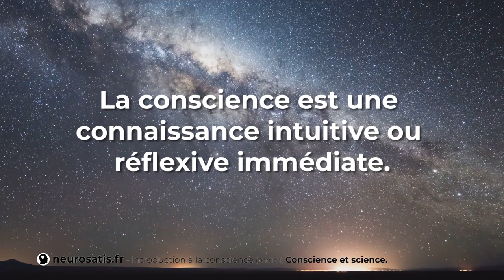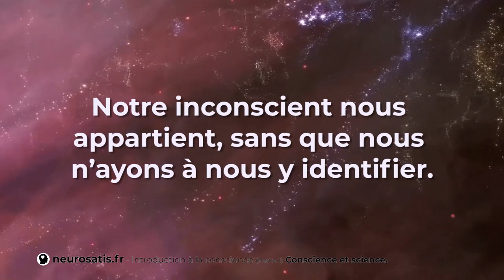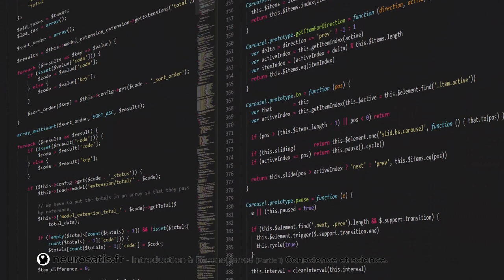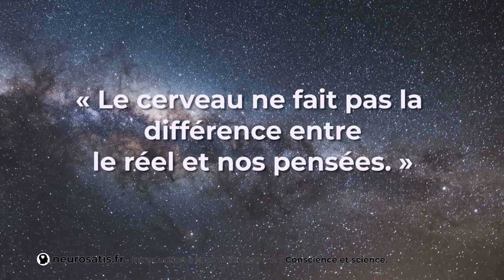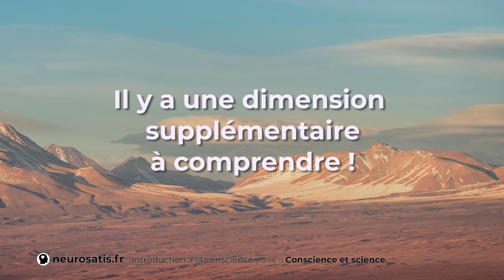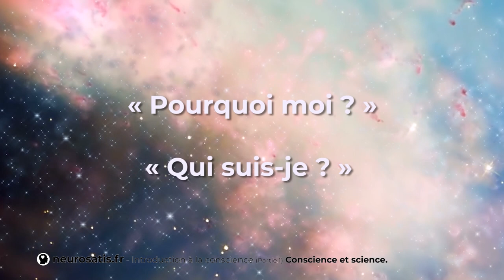CONSCIENCE ET SCIENCE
Qu'est-ce que la conscience ? La conscience vue par la science... ► Devenez acteur de votre bonheur

► Téléchargez mon e-book (relations humaines et programmation mentale) : « Randonnée pour le bonheur ».

▬ 🔎️ QUI SUIS-JE ? ▬▬▬▬▬▬▬▬▬▬▬▬▬▬

Je m’appelle Cédric, expert en bonheur.

Mon travail est de vous permettre d’accéder à votre plein potentiel.
Au fil du temps, par vos perceptions et vos expériences, vous avez vous-même défini vos propres limites.
Réalisez vos objectifs et devenez acteur de votre propre vie, d’une manière que peu de gens l’expérimente.

► Il est toujours temps pour bien faire. Le bonheur vient en agissant.
► Peu importe l’image que vous avez de vous-même aujourd’hui, vous pouvez toujours l’améliorer.
► Croyez et vos croyances créeront les faits car le meilleur travail est celui que vous faites sur vous.

Etes-vous prêt(e) à rejoindre vos rêves ?

▬ 🚀️ CONTACT DIRECT ▬▬▬▬▬▬▬▬▬▬▬▬▬▬

► Prendre rendez-vous pour un coaching personnalisé.
► Participer à un atelier ou un stage.

▬ 🎁️ INFORMATIONS COMPLEMENTAIRES ▬▬▬▬▬▬▬▬▬▬▬▬▬▬

▬ ℹ️ LIENS ▬▬▬▬▬▬▬▬▬▬▬▬▬▬

▬ 💻 RÉSEAUX ▬▬▬▬▬▬▬▬▬▬▬▬

► Inscrivez-vous à la communauté Neurosatis et rejoindre ceux qui souhaitent changer leur vie positivement :